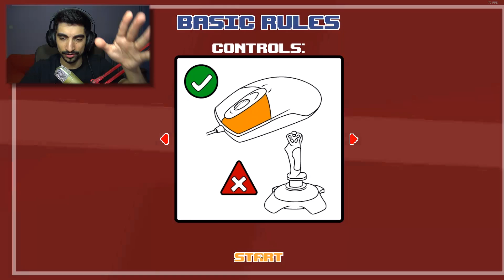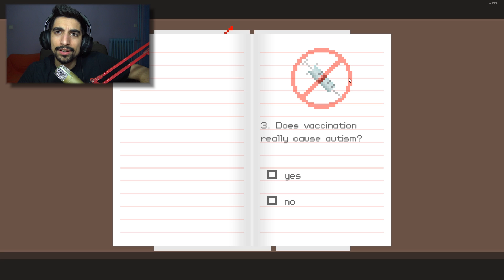Πες τα σε μένα - Dude, stop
● Που μπορείτε να με βρείτε:

Discord Channel (Για εσένα που βλέπεις την περιγραφή)

PC Specs:
CPU: Ryzen 1700 @ 3.7 GHz
GPU: GTX 1070 G1 Gaming 8GB
Motherboard: ASUS Prime 370X Pro
RAM: Corsair Vengeance 16 GB @ 2666MHz
HDD: Caviar Blue 1TB 7200 RPM (x2)
SSD: Samsung Evo 850 250 GB
PSU: CoolerMaster G750M
CPU Cooler: AMD Wraith SPIRE
PC Case: NZXT S340

Περιφερειακά:
Μικρόφωνο: Behringer C1-U
Mouse: Razer Mamba Chroma TE
Keyboard: Razer Blackwidow Chroma
Headset: Razer Kraken Chroma V2